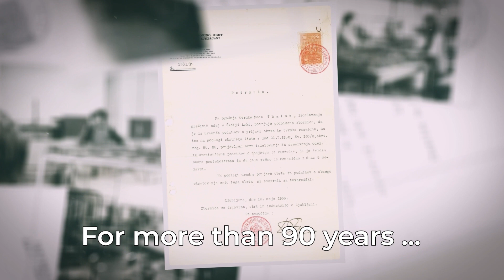Odeja - Premium quilted bedding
Odeja is a renowned manufacturer of products for furnishing homes and buildings. We develop and manufacture textile products, such as quilts, pillows, bedlinen, uppermattresses and other accessories. Odeja products create a high standard of living, as they are distinguished by certified materials and state-of-the-art innovative manufacture. We know how to fully adapt to your wishes regarding the choice of materials, product dimensions and ordered quantities. When you choose Odeja as your supplier, you will gain a partner with a strong and dedicated development team and
superior and flexible production.